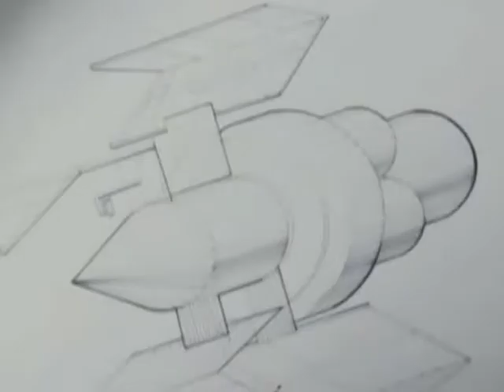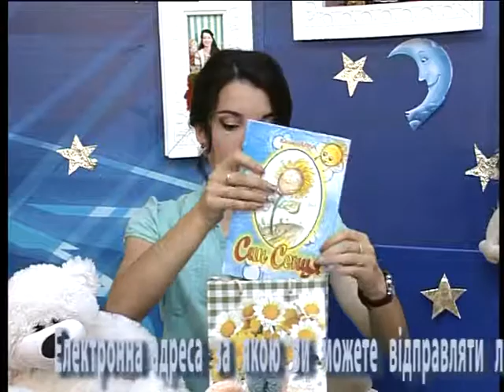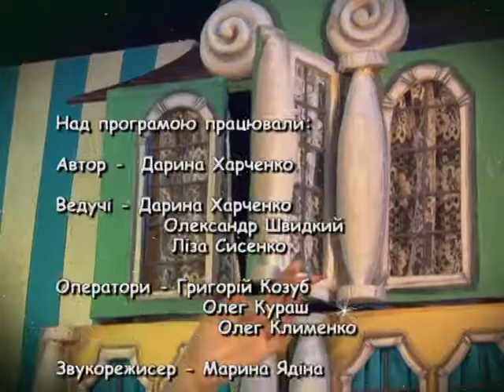Вечірня казка на 21 06 17